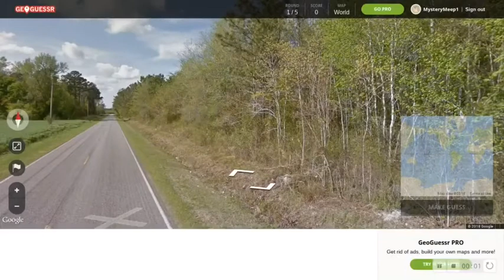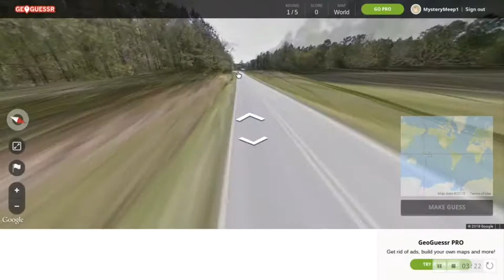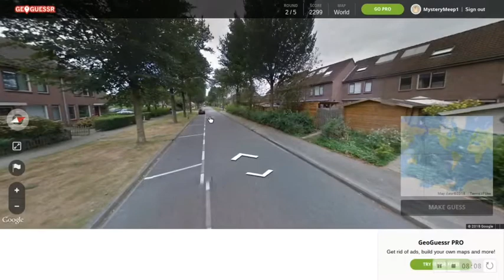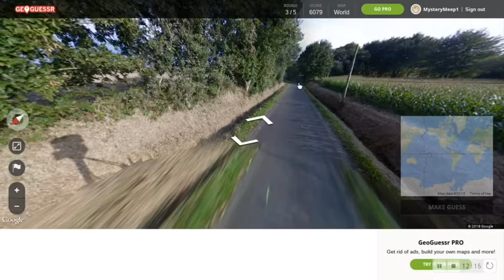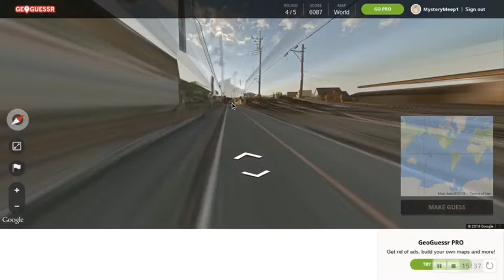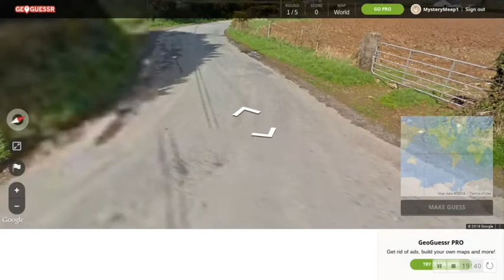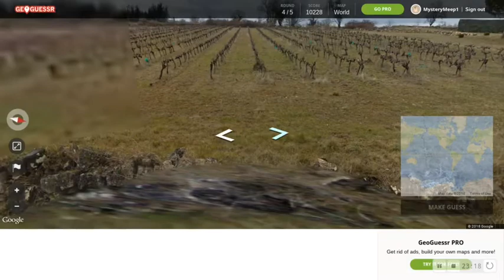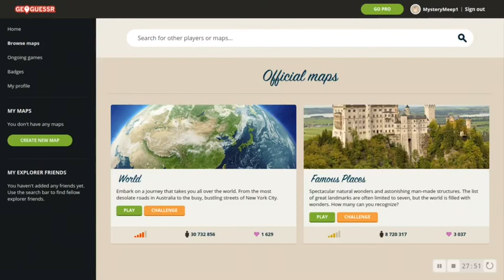It's always FRANCE! - GeoGuessr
Hey guys, Meep here, welcome back to another video! Today I am playing GeoGuessr! In this episode, it seems that the majority of places I got were located in France!